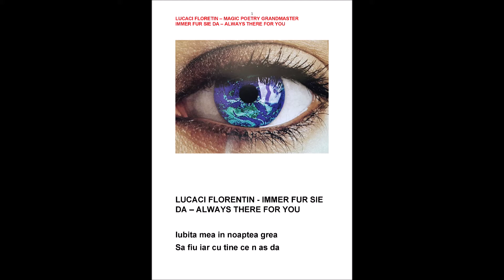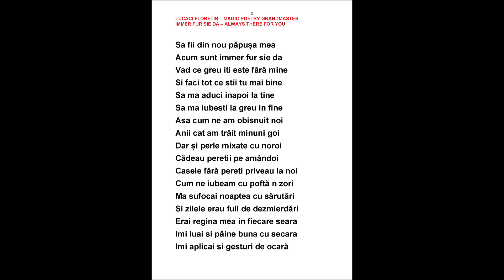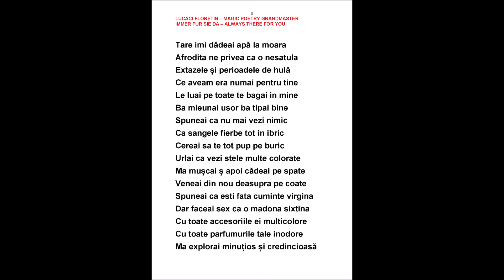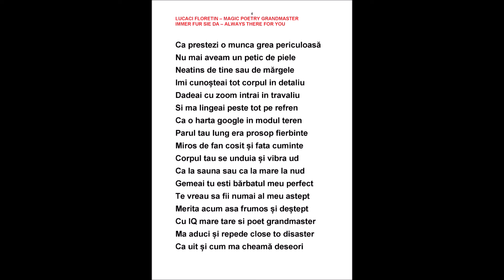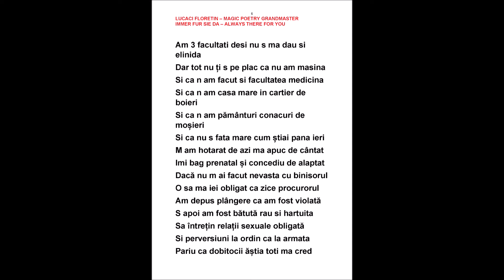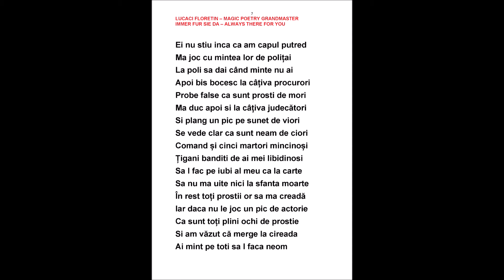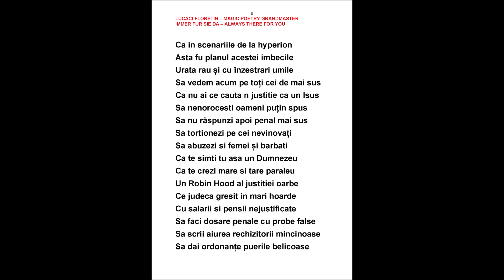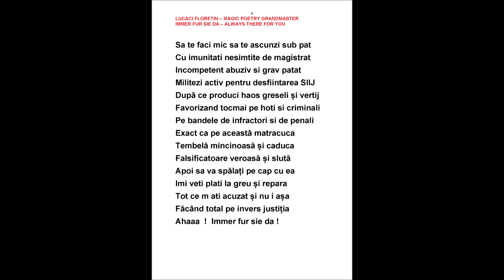LUCACI FLORENTIN - MEREU ACOLO PENTRU TINE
SIR CEO INTERNATIONAL OPERATIONS - POETRY GRANDMASTER OFFICE